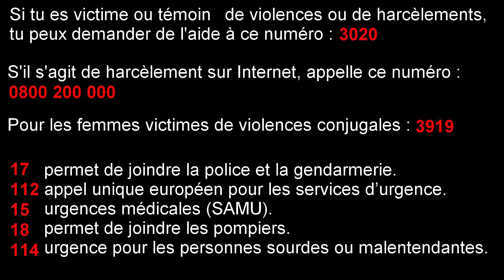ASMR FR | ROLEPLAY | 13 Reasons Why : Le confinement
🎧 recommandé !

★·.· Chaîne d'ASMR ·.·★

★·.· Chaîne principale ·.·★

🎥 Lumix G7
🎤 Blue Yeti Nano
🎬 DaVinci Resolve